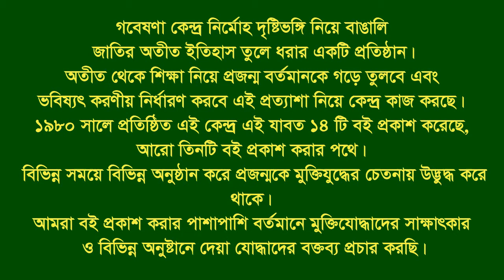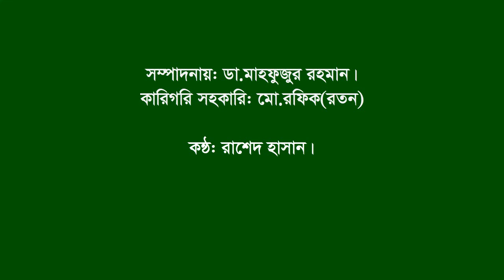Interview of Md Mokhter Hossain | Lohagora | Narail | F Fighter | FF